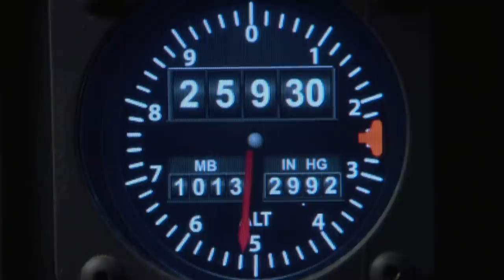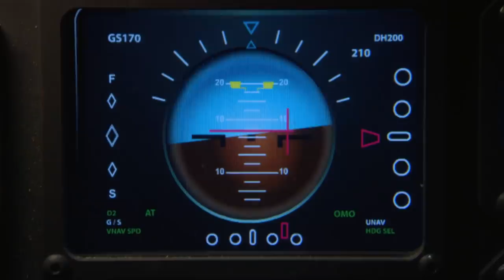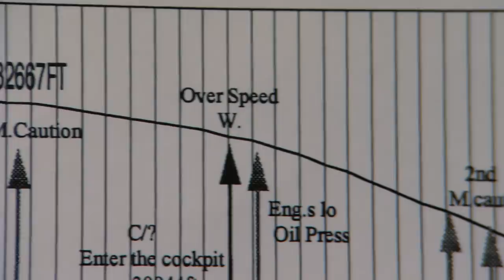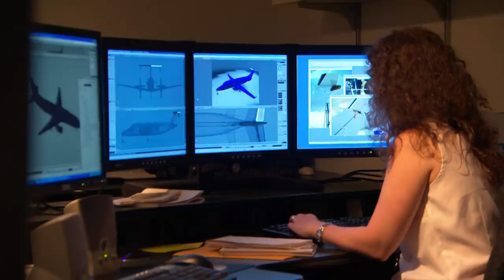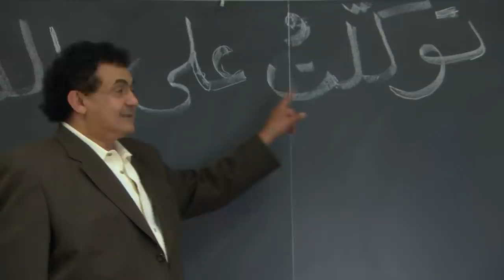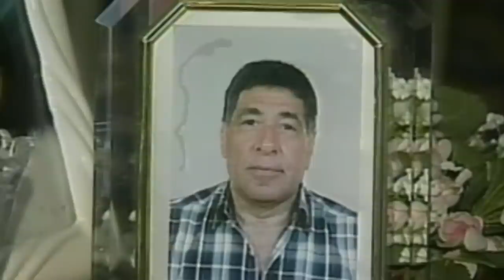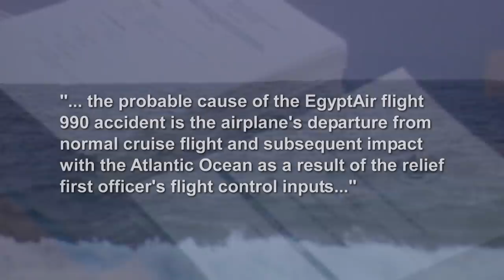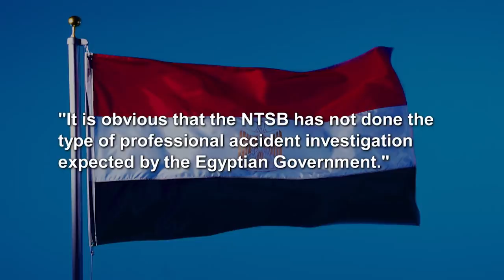Investigating The Most Controversial Crash In History | Death And Denial | Mayday: Air Disaster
PART 2 | Investigators pore over the wreckage of Egypt Air Flight 990. Tiny rivets in the plane that help control the elevators were broken before the crash. Egypt Air insists that was the cause of the tragedy but the National Transportation Safety Board pushes further.

The investigation continues into the early months of 2002 and after exhausting all possibilities, the NSTB come to a startling conclusion. They say that the "probable cause" was a deliberate act and the co-pilot flew the 767 into the ocean on purpose!

Want to see more ocean crashes and landings?

Season 3 Episode 8 "Death and Denial": October 31st, 1999, Egypt Air Flight 990 is heading out over the Atlantic Ocean to Cairo. Minutes after serving dinner, the plane starts plunging towards the ocean, all 217 people on board are dead.